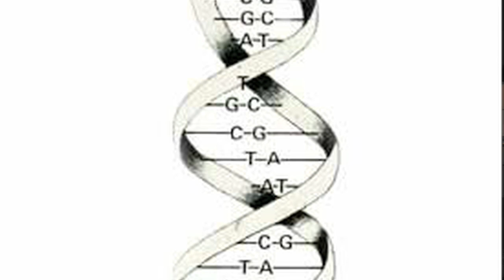Effects of Genetically Modified Food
For a transcript of this video along with resources and other information please